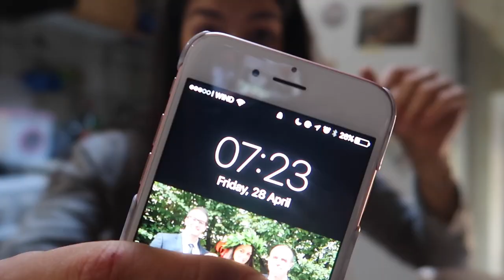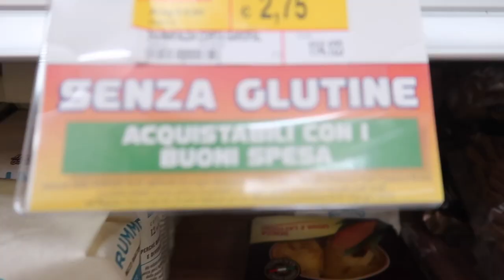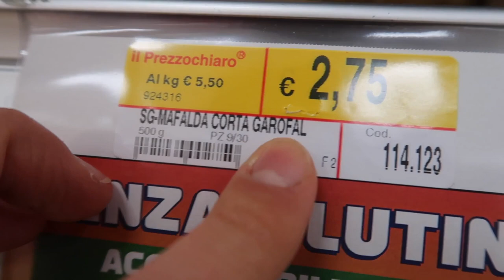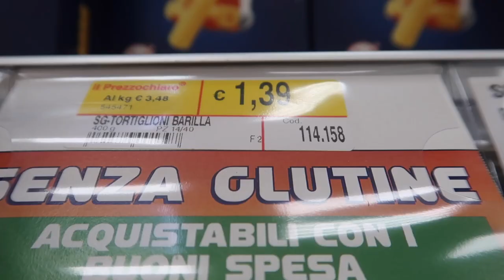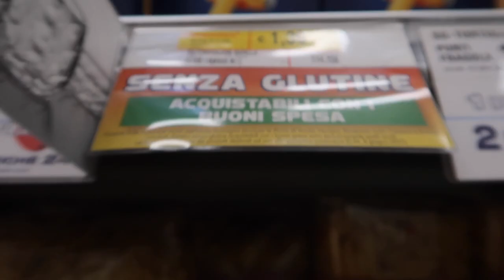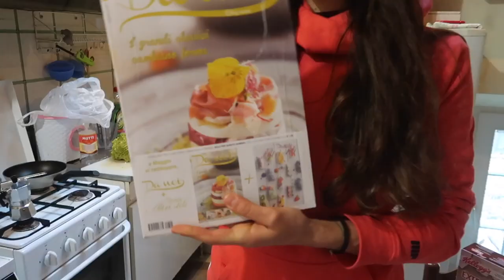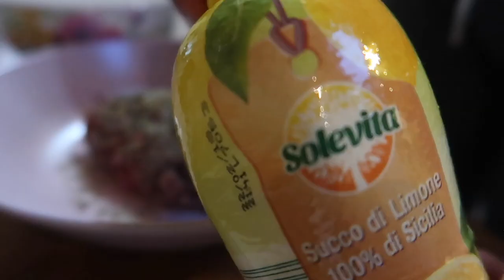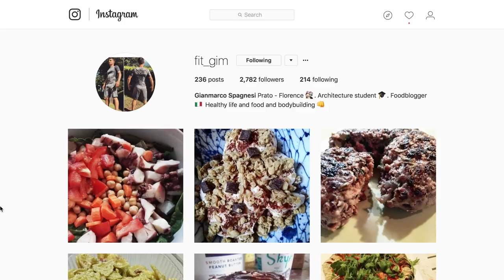MA....È BUONO? || Vlog #23